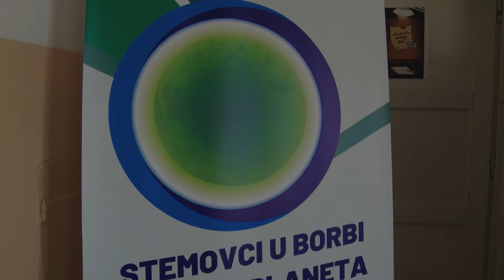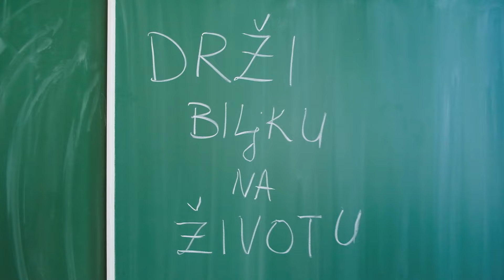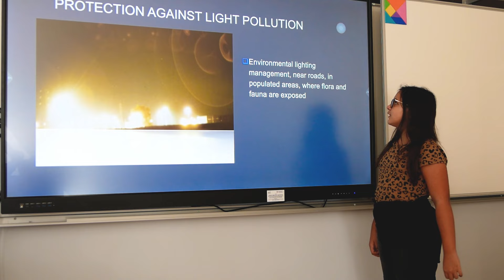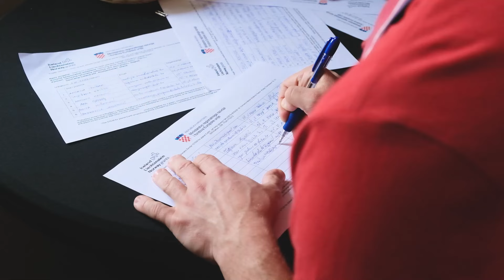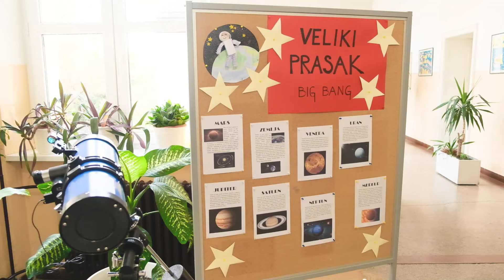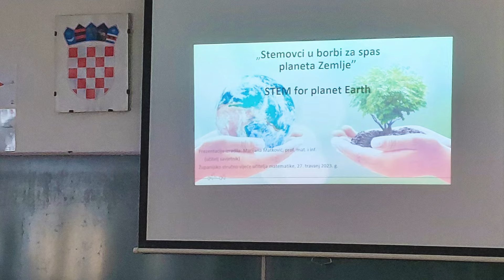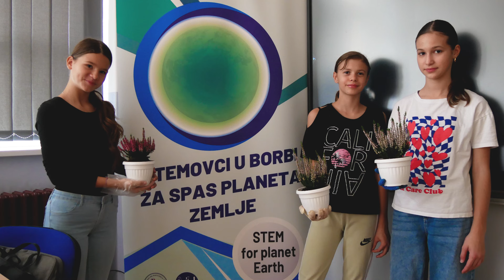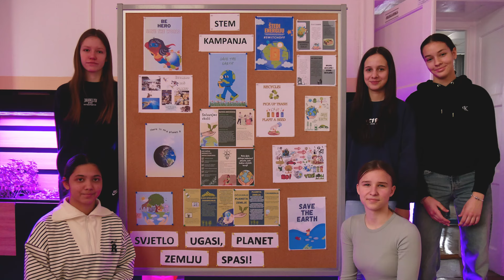OŠ "Vladimir Nazor" Đakovo; STEMovci u borbi za spas planeta Zemlje, završna konferencija projekta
U Osnovnoj školi „Vladimir Nazor“ Đakovo, 23. siječnja 2024. godine održana je završna konferencija projekta „Stemovci u borbi za spas planeta Zemlje“, u sklopu kojeg su učenici i nastavnici škole proveli niz različitih aktivnosti i istraživanja s ciljem dodatnog jačanja svog znanja i vještina.

Partneri na projektu bili su Otvorena računalna radionica iz Zagreba koja je provodila edukacije i radionice s timom učitelja uključenim u projekt i GeoCamp Iceland koji je sudjelovao u razmjeni iskustava, izradi kurikuluma za 12 izvannastavnih aktivnosti te izradi i realizaciji zajedničkog projektnog zadatka.

Iznimno je važno dodatno opremiti škole i učenicima pružiti najsuvremenije oblike učenja, kao i kabinete koji su prilagođeni takvom učenju. S ponosom ističemo da škola ima najsuvremenije kabinete za kemiju i fiziku u kojima djeca imaju teleskope, dronove i svu suvremenu opremu koju rijetko koja škola ima.
Velika je vrijednost ovog projekta dodatna edukacija učitelja jer će oni svo stečeno znanje prenijeti budućim generacijama!